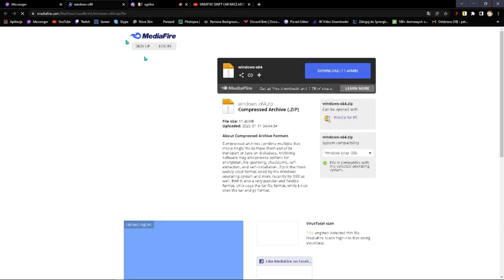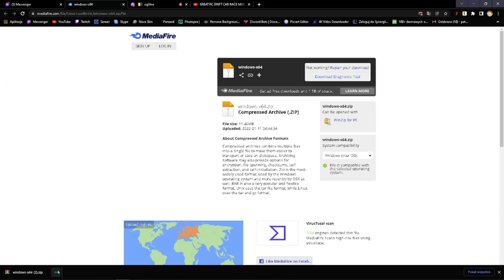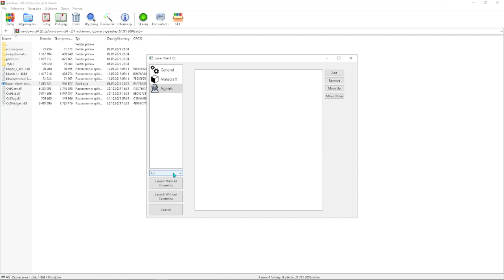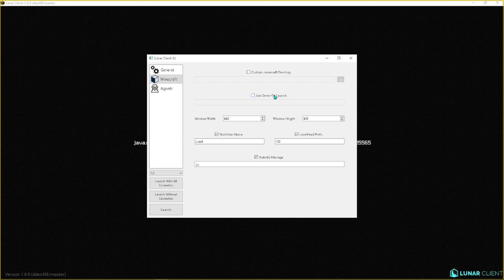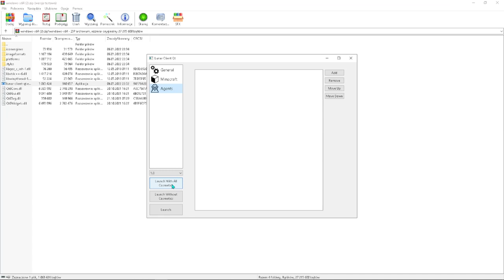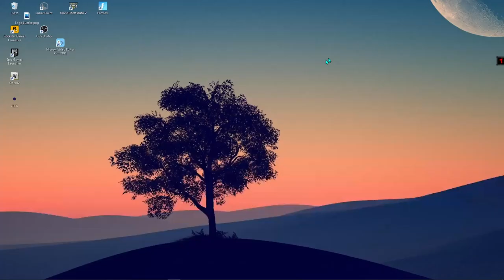💸💸FREE KOSMETYKI DO LUNAR CLIENTA💸💸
Jakbym się pomylił to przepraszam kocham was miłego dzionka POZDRO!

             🌴TAGI🌴
Lunar Client
Minecraft za free
Lunar client za free
Free lunar client
free clienty do minecrafta
Jak miec lunar clienta bez minecrafta premium
multiplayer
free
jak miec lunar clienta za darmo
TNT jump
Gamereact
Mineplay.pl
minecraft
ok
cheaty
noname
Jak się lepiej klepać w mc?
Jak grać lepiej w bed wars?
jak graać lepiej w minecrafta
jak stać sie lepszym w minecraft
jak grać lepiej
minecraft pvp
minecraft bed wars
jak grać w bed wars
jaka sie bić w minecraft
jak sie bić w mc
jak sie busdować w minecrafcie
nauka pvp mincraft
najlepszy sposób na klepe w minecraft
najleprzy gracz w minecraft
bed wars
minecraft
menhunt
dream
jak sie bić
najlepszy sposub na gre bed wars
JAK POBRAĆ CHEATY
NAJLEPTZE CHEATY DO MINECRAFTA
CHEATY DO MINECRAFTA
MINECRAFT
CHEATY
MAINECRAFT CHEATY
BED WARS CHEATY
CHEATY DO BED WARS
HYPIXEL CHEATY
Txt
1.8.9
Minecraft txt
Texture pack
Pvp txture pack
pvp 1.8.9 txt
the best pvp txt
najleprze txt do minecraft
Top 3 txt
Hot txt
sexy txt 1.8.9
PAPA
papierz
Antyac
antycheat
belike
cheaty
ezz
Free lunar client cosmetics
lunar client cosmetics
cosmetics
free